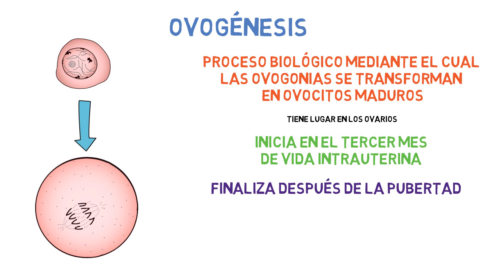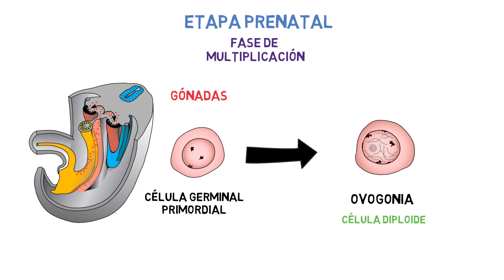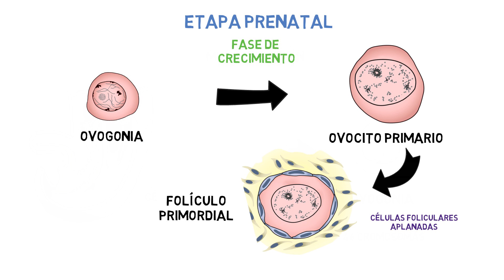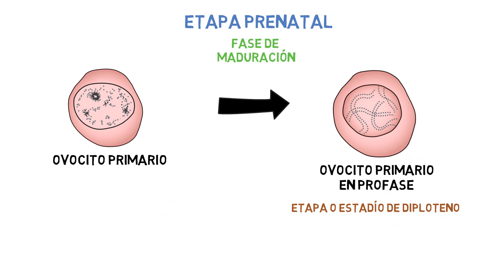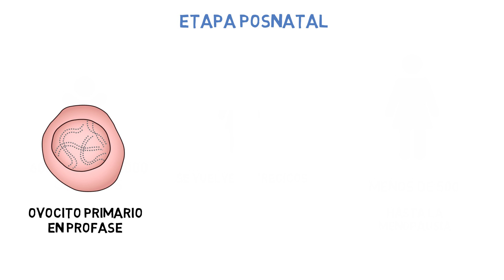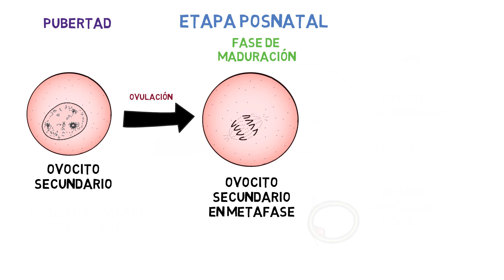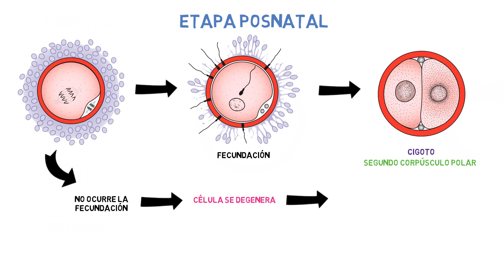✅ OVOGÉNESIS ¿Como se forman los ovocitos? | EMBRIOLOGÍA HUMANA 📚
La ovogénesis es el proceso biológico mediante el cual las ovogonias se transforman en ovocitos maduros.
Tiene lugar en los ovarios e inicia en el tercer mes de vida intrauterina.
Finaliza después de la pubertad y cesa definitivamente en la menopausia

⌚Marcas de tiempo:

Introducción 00:00
Ovogénesis 00:06
Fases de la Ovogénesis 0:29
Fase de Multiplicación o Proliferación 1:33
Fase de Crecimiento 2:00
Fase de Maduración - Prenatal 2:45
Número de ovogonias y ovocitos 3:21
Fase de Maduración - Posnatal 4:19